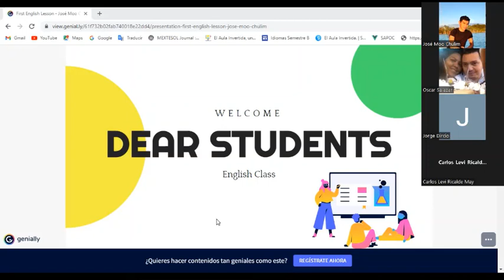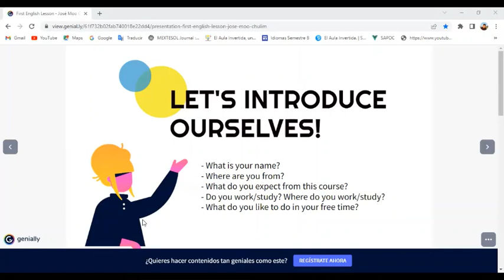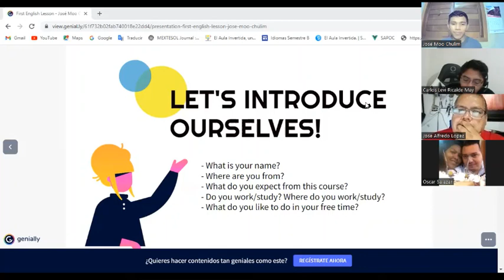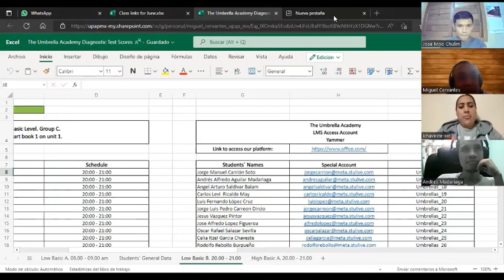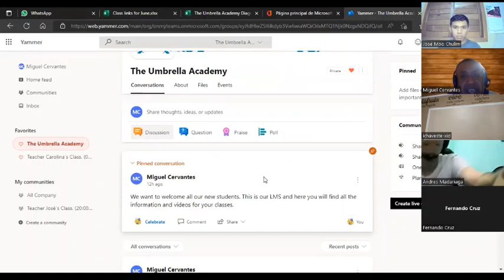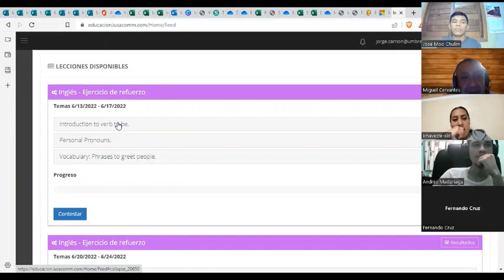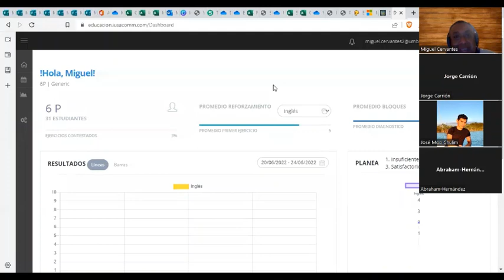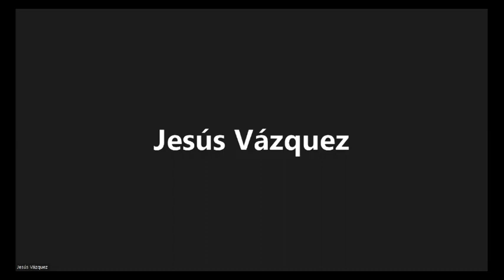Teacher Jose´s Class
This is teacher Jose´s class.
This lesson took place on June 21st. 2022.